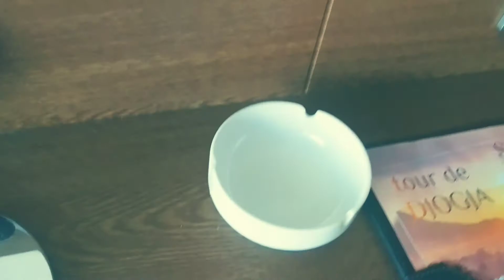Semacam Panduan Hotel Mewah Di Jogja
Shot and edited using Kinemaster Pro on Xperia XZS